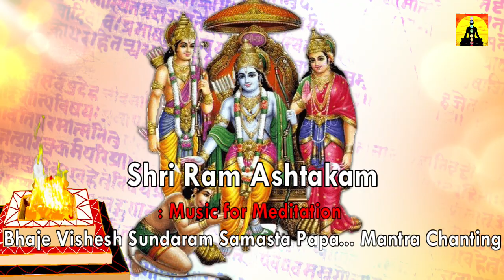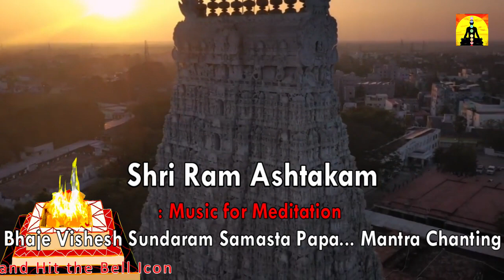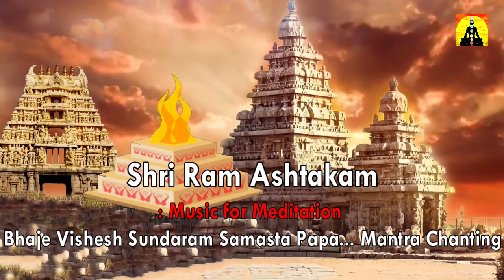Shri Ram Ashtakam | Vyas Proktam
Dhyanyogam : MantraShatra, Yoga, Meditation, Lifestyle.
ॐ Get videos and information on Yoga, Meditation, Lifestyle, and Affirmation. Dhyana yoga is a Hindu meditation method that can help you to experience awareness and consciousness of your mind and soul. And improve your lifestyle.